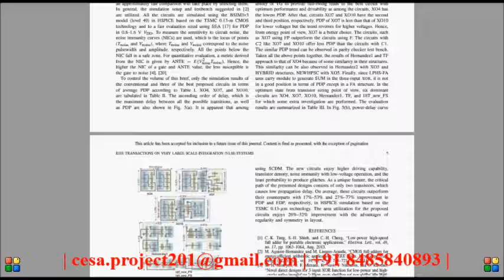Energy and Area Efficient Three Input XOR XNORs With Systematic Cell Design Methodology